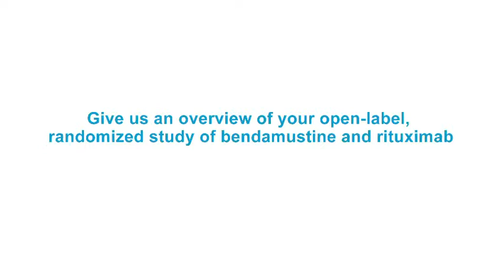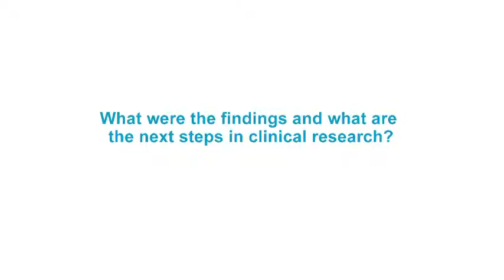Advances in Treatments for Hematologic Malignancies Pt. 1 - Sarah Cannon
Dr. Ian Flinn from the Sarah Cannon Research Institute, Nashville, USA, talks to ecancer.TV about new clinical research presented at ASH 2012 from his institution.